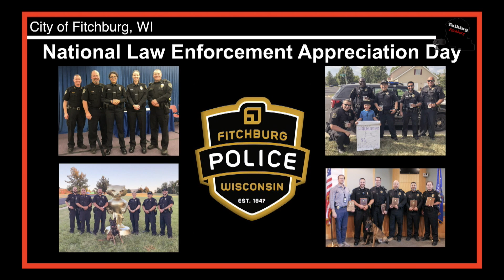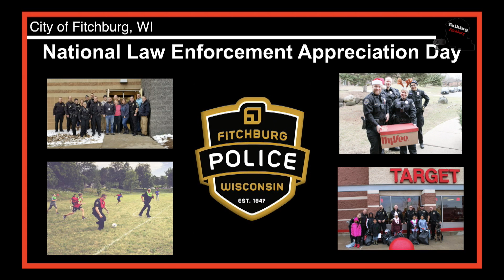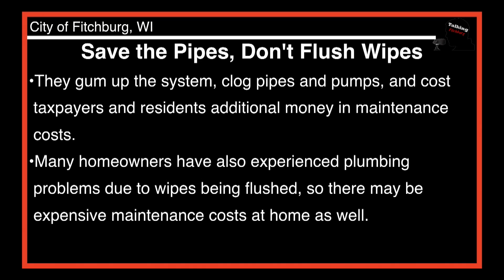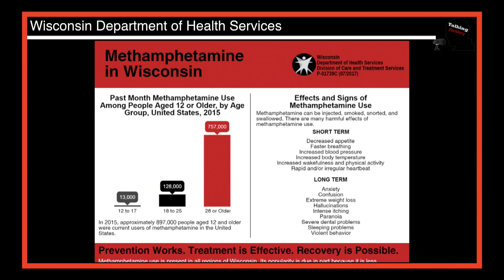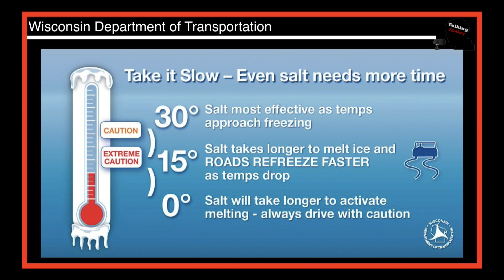Talking Fitchburg Headlines 1-9-19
National Law Enforcement Appreciation Day

Save the Date! WATER IN TWO PARTS

When is the best time to salt?